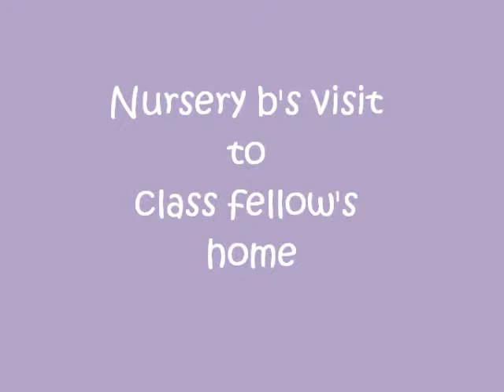Fajr Academy - Nursery B's visit to class fellows home